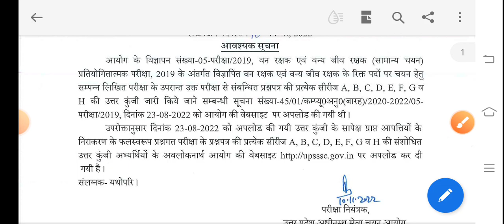UPSSSC की नई नोटिस जारी | चपरासी भर्ती संबंधित नई सूचना | Upsssc Latest News Today